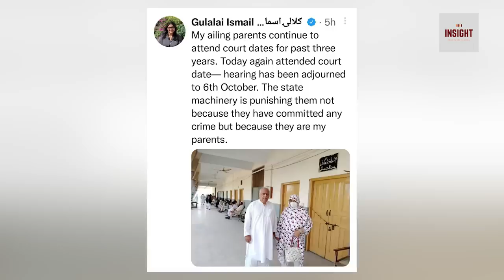Ch Pervaiz Ellahi London "ravana", Kya koi "Deal" honay ja rahi hai ?? Exclusive Insight